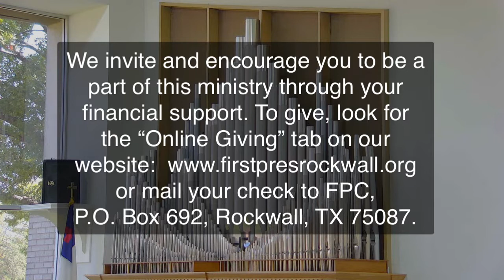First Presbyterian Church of Rockwall on 2022 09 11